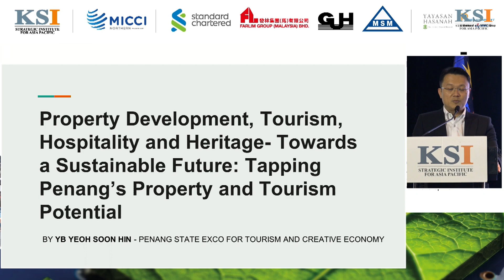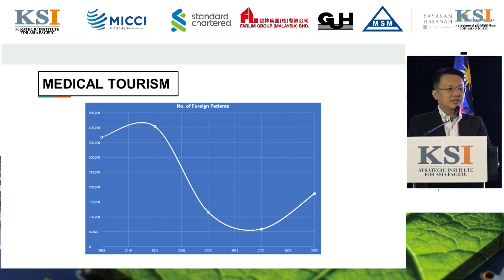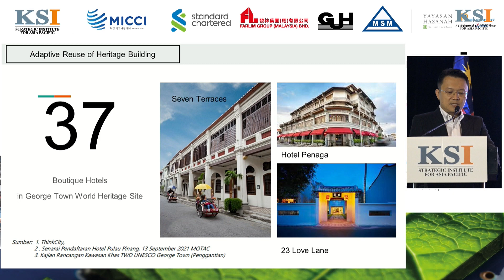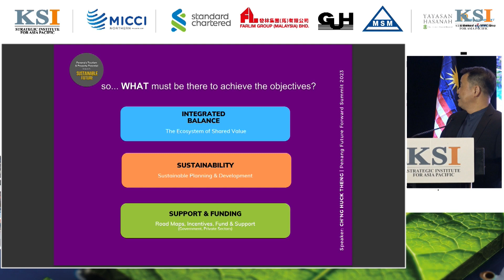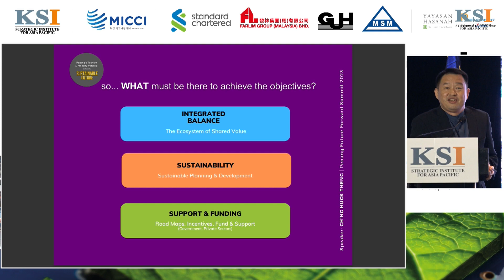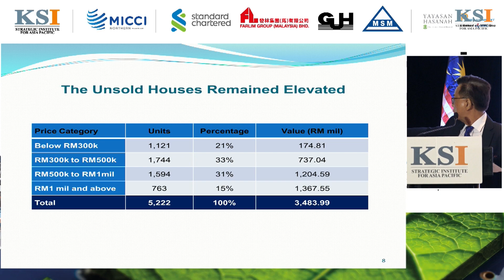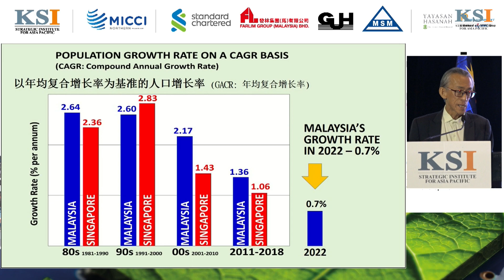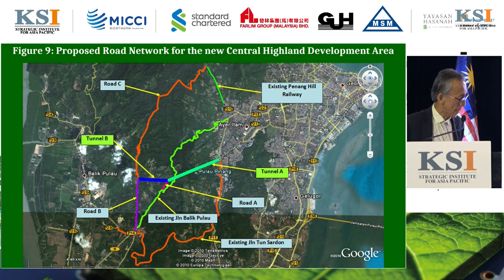PFFS 2023 – Session 4: Property Development, Tourism, Hospitality andHeritage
Property development in Penang has many dimensions. It has generated
new growth centres and townships. It has transformed Penang’s skyline
with new condominiums being built. Livability is an issue. Tourism is also
big business in Penang. Preserving Penang’s unique heritage is a
challenge. Health tourism continues to make Penang an attractive
destination.  These themes were discussed in the final sesson of the 2nd Penang Future Forward Summit.

Key questions:
What are future challenges and key issues? How can Penang
promote sustainable property development, medical tourism and
heritage travel? How to develop creative economy in Penang?

Speakers:
• YB Yeoh Soon Hin, Penang State Executive Councillor for Tourism and Creative Economy
• Dato’ Ch’ng Huck Theng, Chairman, Association of Tourism Attractions Penang (ATAP) and President, CHT Network Sdn Bhd
• Dr. Jason Teoh, Partner, Henry Butcher Penang
• Saleha Yusoff, Executive Director & Regional Head, Research & Consulting, Nawawi Tie Leung Property Consultants Sdn Bhd
• Prof. Major (H) Dato’ Dr. Chin Yew Sin, JP, Advisor for Asia-Pacific Region, Global One Belt One Road Association, Thailand
• Ho Chin Soon, Chairman, Ho Chin Soon Research Sdn Bhd

Datuk Seri Mohamed Iqbal Rawther, Deputy Chairman, KSI Strategic Institute for Asia Pacific and Farlim Group (Malaysia) Bhd, moderated the session.